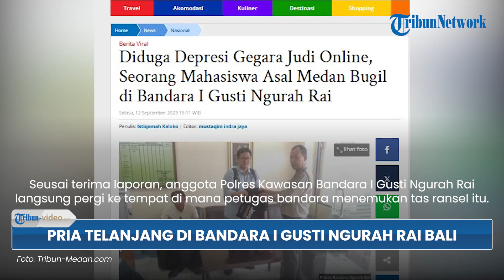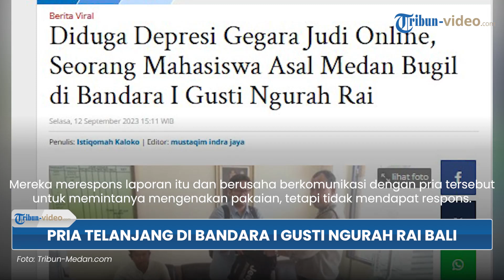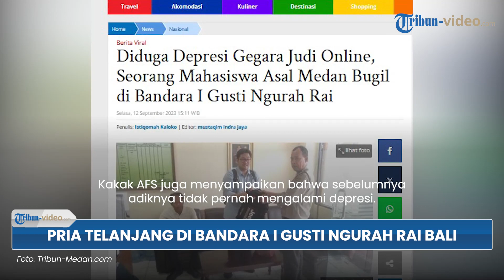Kronologi Pria Telanjang di Bandara I Gusti Ngurah Rai Bali, Diduga Depresi karena Judi Online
TRIBUN-VIDEO.COM - Seorang pria ditemukan duduk terdiap dengan tatapan kosong di kawasan Bandara I Gusti Ngurah Rai, Bali.

Pria tersebut ditemukan dalam keadaan tak mengenakan pakaian pada Jumat (9/8/2023) sekira pukul 23.55 Wita.

Ternyata, pria tersebut merupakan seorang mahasiswa asal Medan, Sumatera Utara berinisial AFS (23).

Diduga, AFS depresi karena judi online.

Penemuan mahasiswa Medan yang bugil di kawasan Bandara Ngurah Rai itu bermula ketika petugas Avsec PT Angkasa Pura menemukan sebuah tas ransel warna hitam yang diletakkan oleh seorang pria di pinggir jalan dekat simpang Hotel Harris Tuban.

Sementara pria pemilik tas tersebut berjalan ke arah timur Bandara.

Setelah menerima laporan, anggota Polres Kawasan Bandara I Gusti Ngurah Rai langsung pergi ke tempat di mana petugas bandara menemukan tas ransel tersebut.

Mereka kemudian melakukan pemeriksaan isi tas, yang terdiri dari beberapa pakaian, laptop, handphone, perlengkapan mandi, dan dompet hitam dengan isi uang Rp. 300.000,-, serta SIM C, SIM A, dan KTP atas nama Aubert Friztson Simorangkir dengan alamat di Medan, Sumatra Utara.

Beberapa menit kemudian, petugas Polres Bandara mendapatkan laporan tambahan bahwa ada seorang pria yang sedang duduk tanpa pakaian di dekat SPBU Angkasa.

Mereka langsung merespons laporan tersebut dan berusaha berkomunikasi dengan pria tersebut untuk memintanya mengenakan pakaian, tetapi tidak mendapat respons.

Pria tersebut tetap duduk terdiam dengan tatapan kosong.

Untuk menghindari perhatian publik, petugas Polres Bandara bersama dengan personel Avsec Angkasa Pura membawa pria tersebut ke Kantor Camat Kuta dengan niat untuk menyerahkannya kepada Satuan Polisi Pamong Praja (Satpol PP).

Namun, ketika mereka tiba di Kantor Camat Kuta, pria yang diduga mengalami depresi tersebut memberontak dan berhasil melarikan diri ke sebuah gang gelap di dekat kantor tersebut.

Meskipun pencarian dilakukan di sekitar lokasi, AFS tidak berhasil ditemukan.

Dikutip dari laman resmi Kepolisian Bandara Ngurahrai, Perwira Pengawas (Pawas) AKP I Wayan Nendra, dengan izin Kapolres Kawasan Bandara I Gusti Ngurah Rai AKBP Ida Ayu Wikarniti,, mengkonfirmasi bahwa pada pagi hari tanggal 10 September 2023, mereka telah menyerahkan barang-barang milik pria yang diduga mengalami depresi dan memiliki inisial AFS, asal Medan, kepada keluarga pria tersebut.

Penyerahan ini diwakili oleh kakak kandungnya.

“Sebelum penyerahan, kakak kandung AFS sempat bercerita kalau adiknya sebelumnya tidak pernah mengalami sakit depresi seperti saat ini. Bahkan sebelum AFS ke Bali, sempat berpamitan kepada orangtuanya pergi ke Bali untuk menonton konser,” ucap Pawas dikutip dari website resmi Kepolisian Bandara Ngurah Rai, Selasa (12/9/2023).

Pawas AKP Wayan Nendra juga menjelaskan bahwa AFS saat ini masih menjadi mahasiswa di Medan.

Kakak AFS juga menyampaikan bahwa sebelumnya adiknya tidak pernah mengalami depresi.

Namun, sebelum pergi ke Bali, AFS pernah terlibat dalam perjudian online dan sering dihubungi oleh beberapa orang, yang kemungkinan telah berdampak pada kondisinya saat ini.

AFS saat ini sedang menjalani perawatan di Rumah Sakit Daerah Mangusada Kabupaten Badung, dan rencananya akan dirujuk ke Rumah Sakit Jiwa (RSJ) Bangli untuk perawatan lebih lanjut.

“AFS saat ini sedang dirawat di Rumah Sakit Daerah Mangusada Kabupaten Badung kabarnya akan di rujuk ke Rumah Sakit Jiwa (RSJ) Bangli untuk mendapat perawatan lebih lanjut,” tambahnya.

Artikel ini telah tayang di Tribunnews.com dengan judul Pria Asal Medan Telanjang di Bandara I Gusti Ngurah Rai, Duduk dengan Tatapan Kosong,